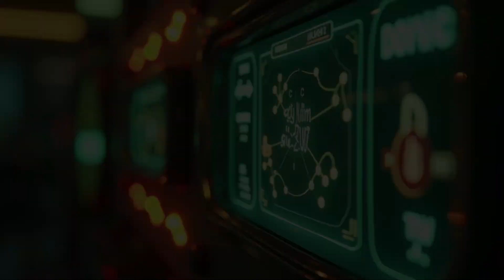Life on Mars | Are We Ready to Colonize the Red Planet?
Discover the secrets of Mars – its red surface, towering mountains, traces of ancient water, and how humans might one day live on this mysterious planet. Step into the future of space exploration with us!